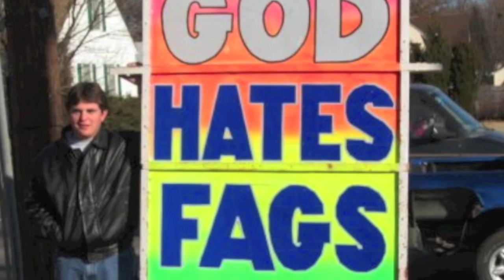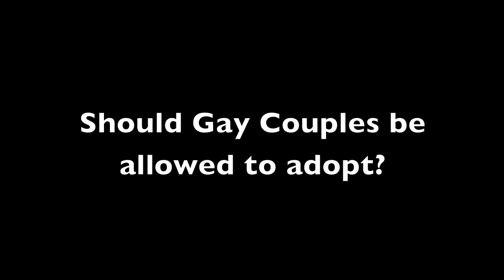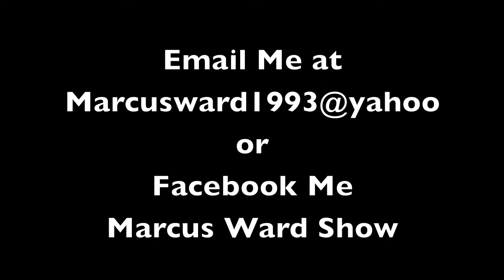Living a Queer Life Since 8th Grade | Marcus Ward Show